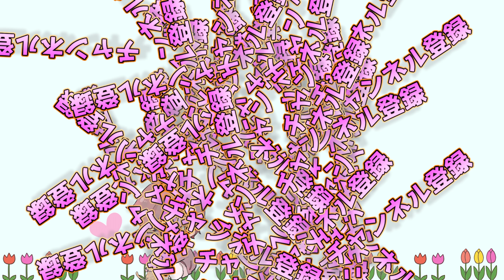【第五人格】初見でキャラをどれだけ魅力的に紹介できるか選手権【IdentityⅤ】【空軍】【正位置の審判】【すとぷり】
任せてくださいよ
↓Twitterでも仲良くしてください!